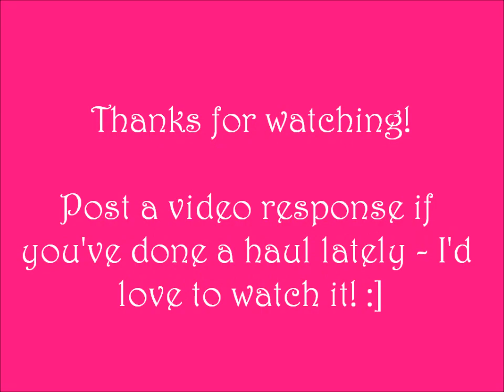Collective Mall of America Haul! Feat. Sephora, J. Crew, Lush, Jo Malone, etc.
Sorry for the longest haul video ever, but I hope you still enjoy! :]